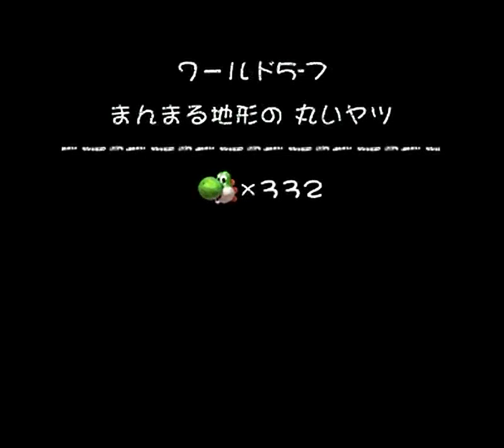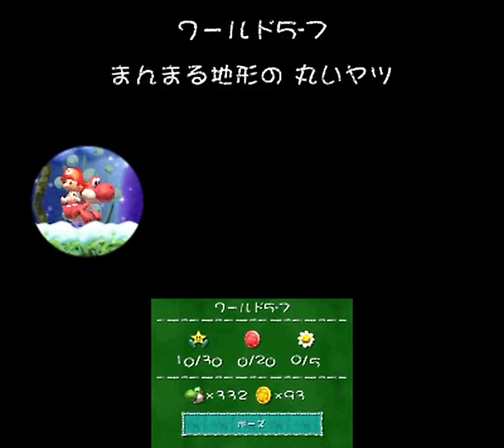【実況】コウノトリの尻拭い、ヨッシーNEWアイランドをツッコミ実況partE-13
「ヨッシーNEWアイランド」
クリア後の100点目指してプレイ

ワールド5その2
さっくりと通常ステージをパーフェクト
ボス戦でぐだるのは基本だが
すでに体力30でクリアしてるから
どうでもいいんだけどね

さて、ここまでは良かったのだが
この次のSステージは
4-Sよりも鬼畜なステージ
次回をお楽しみに

ヨッシーNEWアイランドプレイリスト